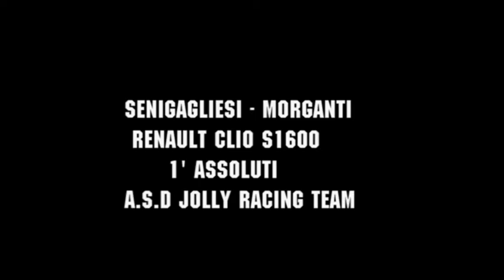2° Rally Day Di Pomarance 2015 Speciale Senigagliesi - Morganti Renault Clio S1600 1' Assoluti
2° Rally Day Di Pomarance 2015 Speciale Senigagliesi - Morganti Renault Clio S1600 1' Assoluti